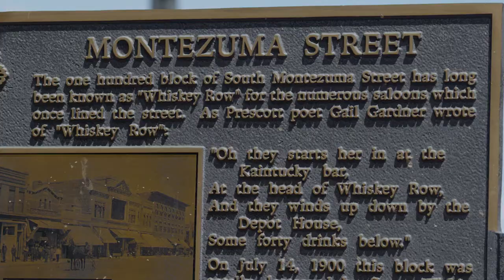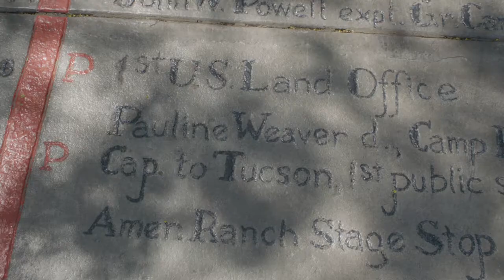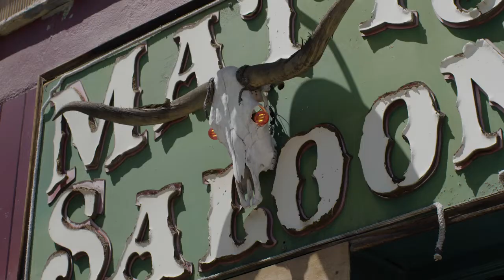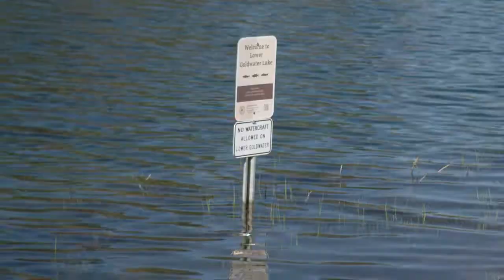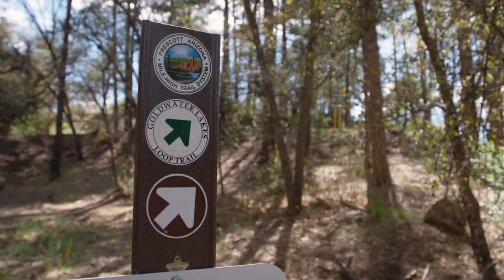Prescott, Destination for Recreation | Trail Mix'd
It is surrounded by 1.2 million acres of prime national forest with an average temperature of 70 degrees. The city of Prescott firmly established itself as a destination for recreation.

Prescott was named after historian William Hickling Prescott and became an American landing place due to the nation’s westward expansion.

Come along as we ride on the historic Peavine Trail, one of the few rails to trails projects in the 48th state. We’ll venture out to some picturesque lakeside trails and get adventurous while rock climbing.